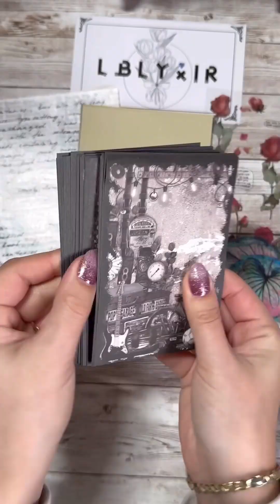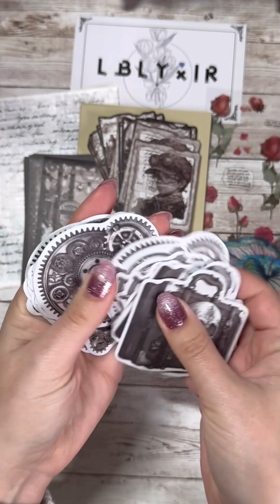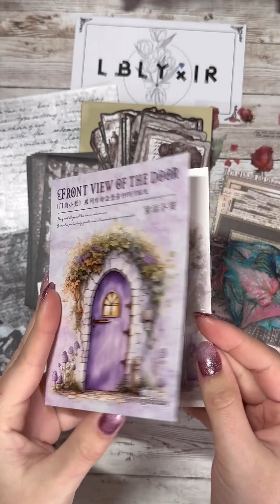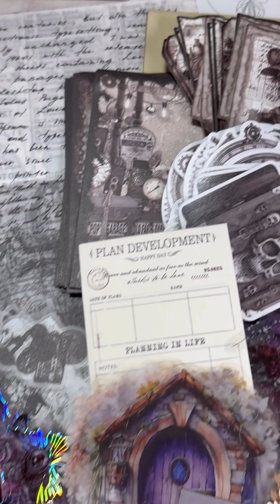Relaxing Unboxing | LBLYXIR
Unboxing from @journalwithnora01